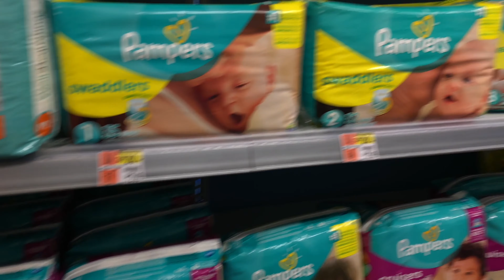Memorial Day (Infinity Wars) - The Holidays (2018 NYC Sketch Comedy)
May 29th, 2018: Memorial Day

It's Memorial Day... Claire and Amber continue to journey to try and find out how to stop the alejandras' from killing everyone.

THE HOLIDAYS - SEASON 3

Will F Young was born to a family with no holidays. He never celebrated Easter or Christmas or even some of the non-Christian ones too! So now he spends his life celebrating every holiday, every day. Just to make sure the world has something worth celebrating. In season four we celebrate every holiday in the month of March.

Written by @envpictures-g3l
Starring Will F Young